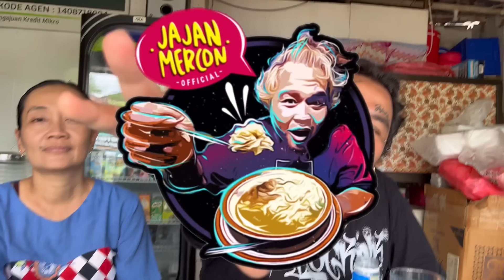WARUNG SUPER NGUWERIK UNTUK ANAK KOS…!!!! Warung mbak ratna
SAHABAT LALAT
PECINTA JANDA
PEMAKAN SEGALA